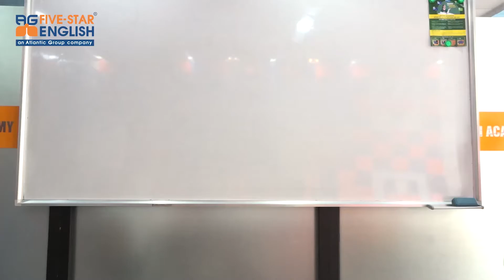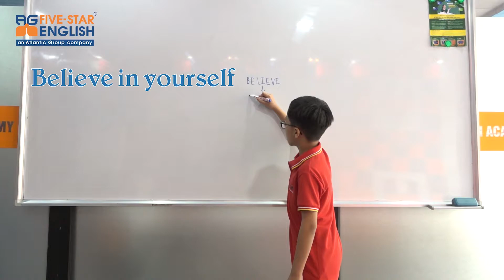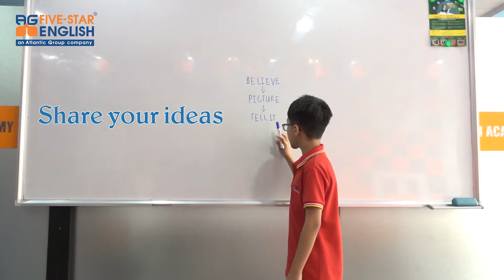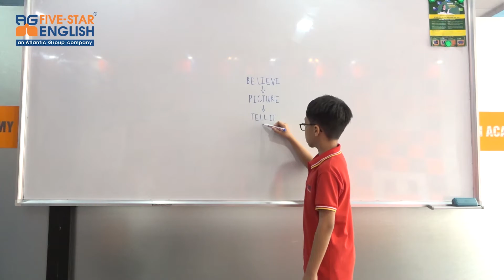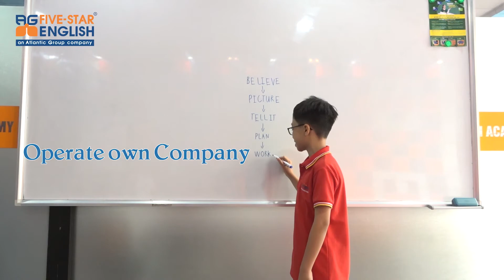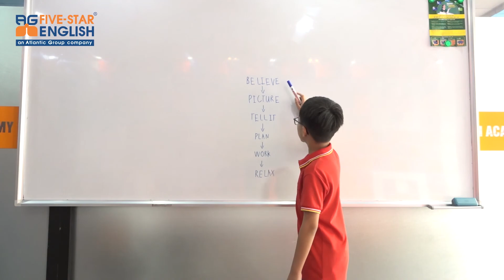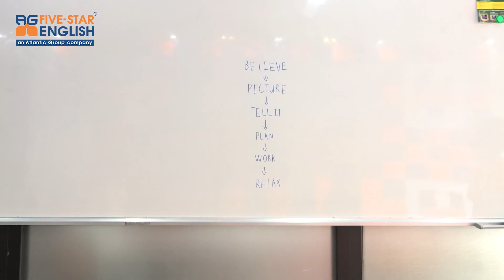Le Nguyen's Presentation - How to become a Scientist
🎉🎉Bài thuyết trình xuất sắc nhất của Thí sinh Lê Nguyên - Quán quân cuộc thi Making your Dreams come true🎉🎉

Nhỏ bé nhưng đầy bản lĩnh, Lê Nguyên là một trong những thí sinh nhỏ tuổi nhất của cuộc thi.

Dù chỉ mới 12 tuổi nhưng Nguyên đã nuôi giấc mơ trở thành nhà khoa học từ năm học lớp 1. Thậm chí Nguyên đã vạch kế hoạch rất rõ ràng để có thể biến ước mơ thành hiện thực😎.

➡️Cùng lắng nghe bài thuyết trình của Lê Nguyên nhé 😍😘😚